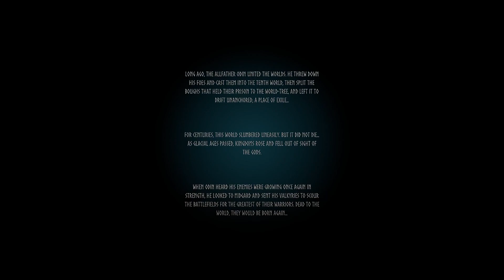Valheim Ep 1 Arrival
The beginning of our journey. Me and my brother arrive to the new world and look for a place to settle in.